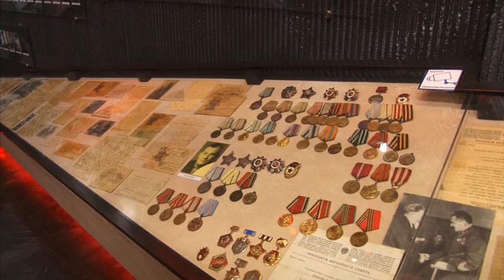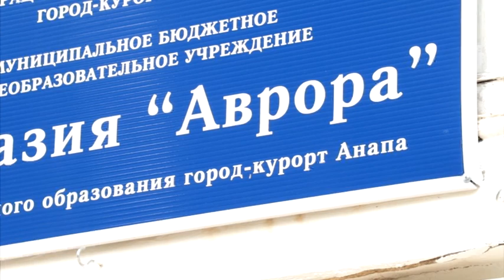Новости "Анапа Регион" от 21 сентября 2016 года